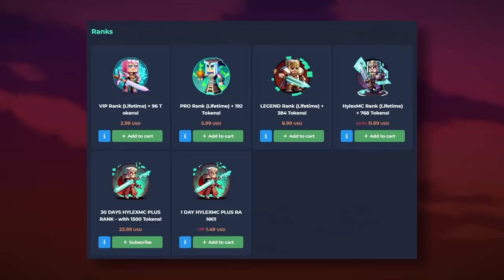Demolishing a Fake Sale on HylexMC with Duping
In this video, zman1064 and friends go on HylexMC. HylexMC is a Pay-to-win Minecraft Server; the server has a fake sale on its website and sells a "P2W Key" in-game. We went on the server and dupped thousands of dollars worth of items, ruining the server's economy.

Fantasy Violence
Violent References
Suggestive Themes
Crude Humor